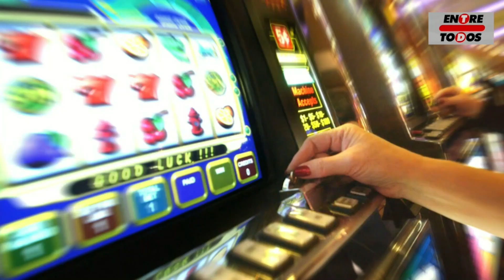Golpe al Azar: Prohibición Total de Tragamonedas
El presidente López Obrador firma un decreto que prohíbe máquinas tragamonedas en casinos y casas de apuestas. La medida, que entra en vigor el 17 de noviembre de 2023, busca combatir la corrupción de menores y fortalecer la regulación de juegos de azar, marcando un cambio significativo en la industria. Los establecimientos con permisos vigentes podrán operar hasta 15 años, pero se espera un impacto considerable en la dinámica de la oferta de entretenimiento y las políticas de juego responsable en el país.

Informativo Entre Todos - El Sabor de la Noticia